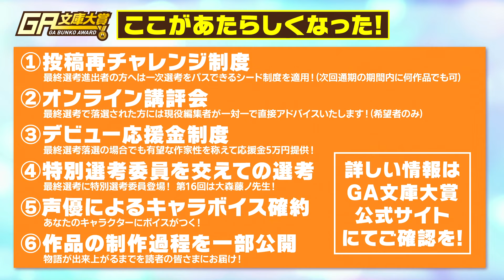GA文庫編集部ラジオ会議 第7回（β版）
ラジオ素人の編集者だけの実験配信リニューアル第7弾（通算第15弾）です。
今回はスペシャルゲストとして、第16回GA文庫大賞《金賞》『一週間後、あなたを殺します』の幼田ヒロ先生をお呼びしました！
実際にGA文庫大賞に投稿されていた幼田ヒロ先生より、投稿者ならではの視点からの質問にお答えします。
※画像をつけておりますが、番組内容は音声のみとなります。

【テーマ・トピック】
00:00     オープニング
03:00     第16回GA文庫大賞 受賞作のご紹介
07:58     受賞者からのGA文庫大賞Q&A
34:34     関連作品のご紹介
36:58     エンディング